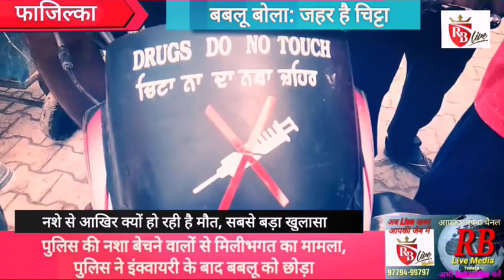Fazilka:आखिर नशे से क्यों हो रही है मौत,अरनीवाला के बबलू ने किया खुलासा, देखे विशेष रिपोर्ट07-07-18